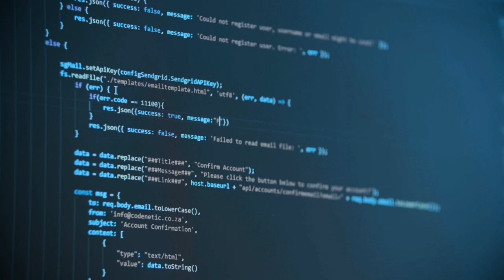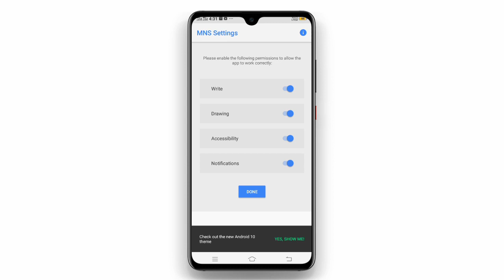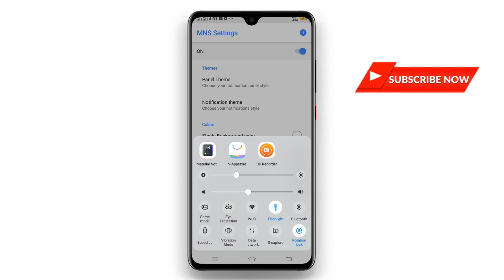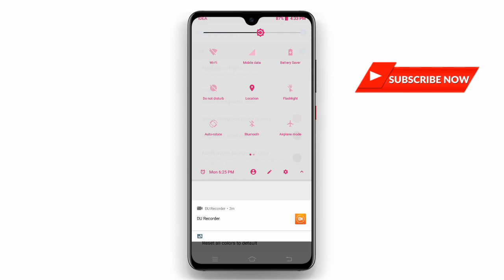How to change Notification bar in any Android phone, Change Notification bar